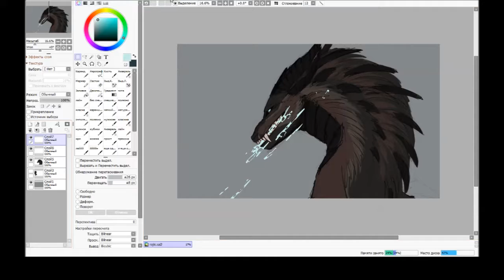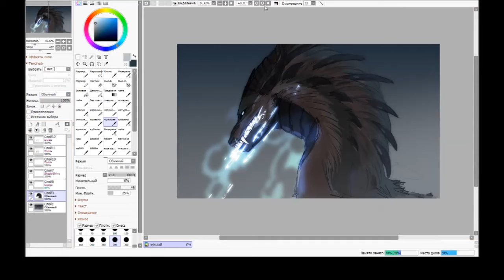[Speedpaint] Sketch — Blue Flames